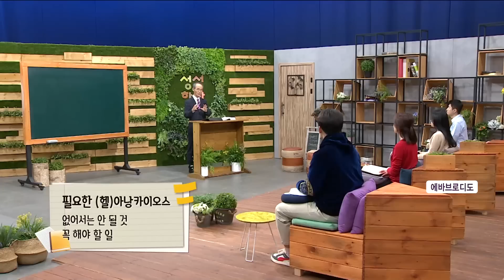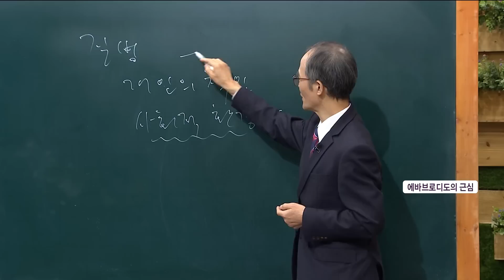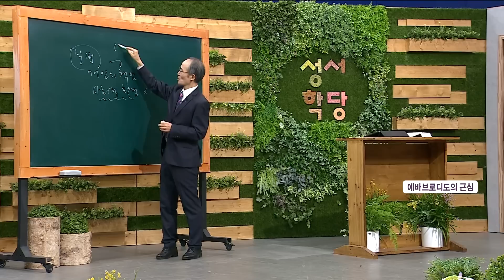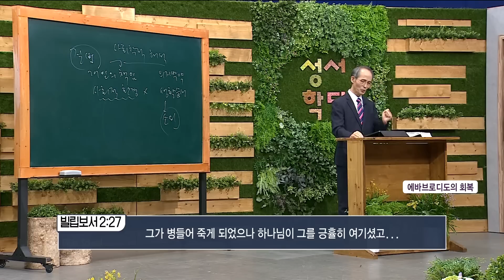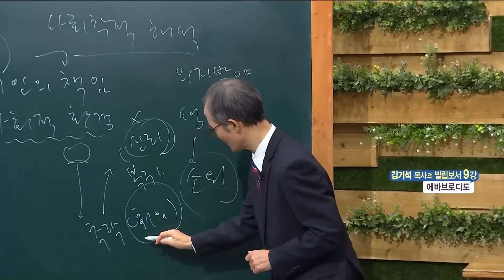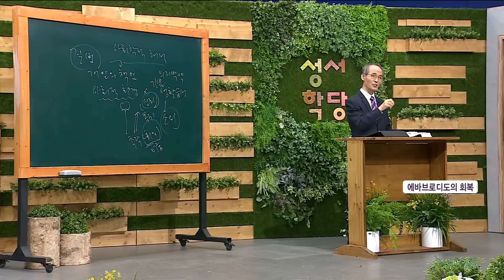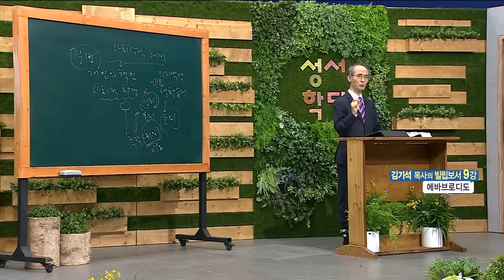김기석 목사 빌립보서 9강 "에바브로디도"